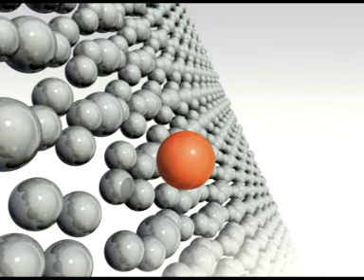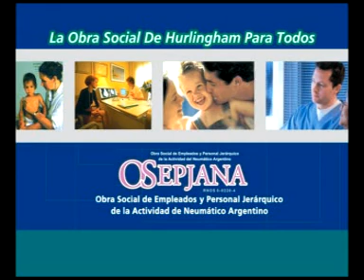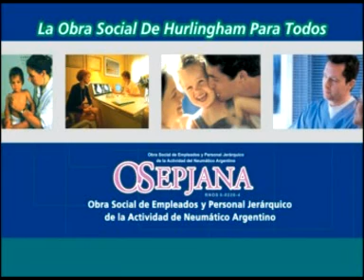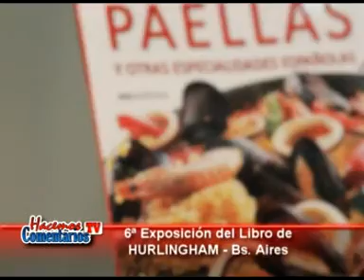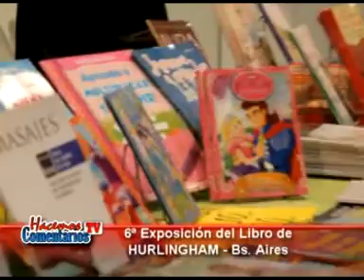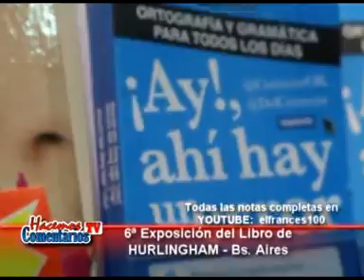Hacemos Comentarios TV - 726 Programa